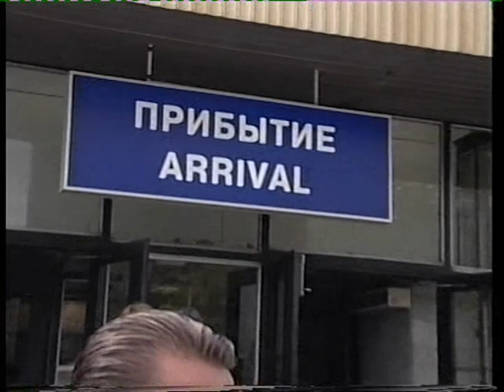Bradford City FC - UEFA Intertoto Cup 2000 . 2/2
Intertoto Cup semi-final, second leg
Bradford City 0-3 Zenit St Petersburg (agg 0-4)
Bradford City's European dream ended when they were humbled 3-0 at Valley Parade.
They conceded three second half goals as they pushed forward after being a goal down from the first leg.
Zenit St Petersburg were just too good for the Yorkshire side and their better finishing ensured their passage into the InterToto Cup final.
Bradford started off brightly but despite having the majority of the possession in the first 45 minutes, they failed to make good use of it with goalkeeper Viacheslav Malafeev untroubled. Exposed .
The Bantams continued to push forward and had a number of half chances after the break but it left them exposed at the back and the Russians capitalised.
In the 68th minute Aleksandre Spivak powered forward unchallenged from the halfway line before letting fly with a cracking 20-yard shot which Matt Clarke could only parry into the path of Denis Ugarov to head home from close range.
Boris Gorovoy made it 2-0 on 75 minutes and victory was wrapped up when substitute Yevgeniy Tarassov, the scorer of the only goal last week, made it 3-0 with just five minutes left on the clock.